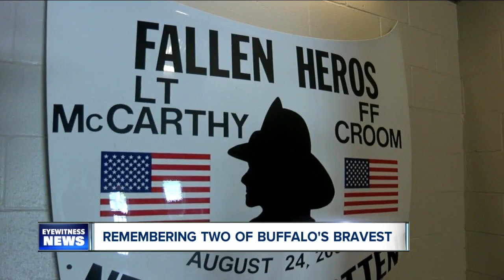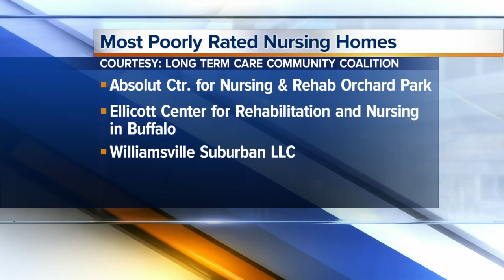Remembering two of Buffalo's bravest a decade lateroooo